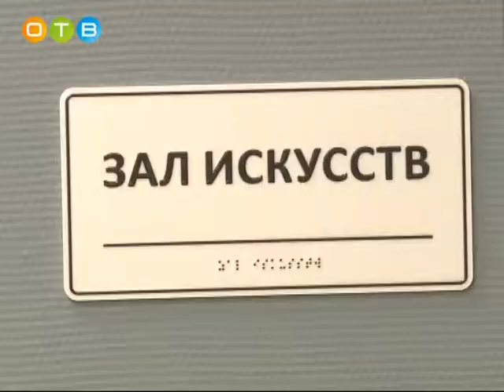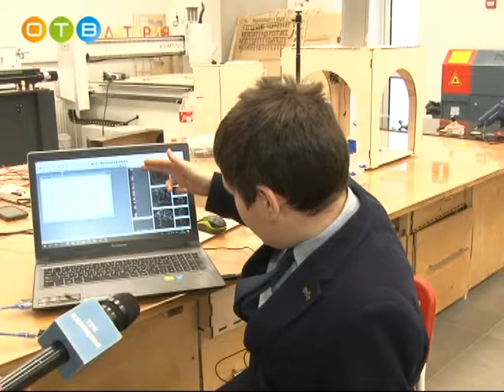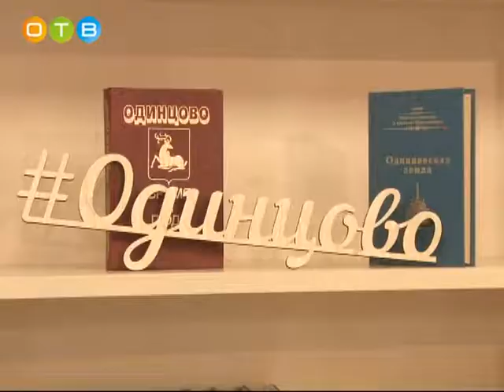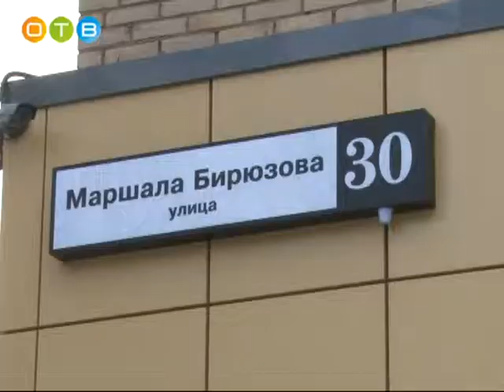Одинцовская библиотека №1 после реконструкции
Одинцовский район – один из трех муниципалитетов, ставших участниками региональной программы «Перезагрузка библиотек Подмосковья». Пилотный проект решили реализовать в городской библиотеке №1. На днях учреждение культуры торжественно открылось после реконструкции, но уже в новом статусе.